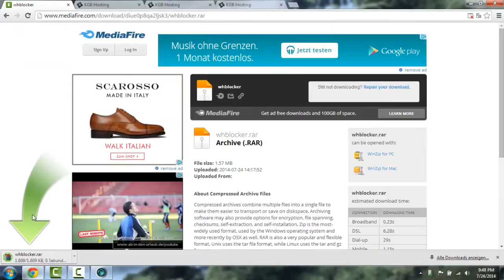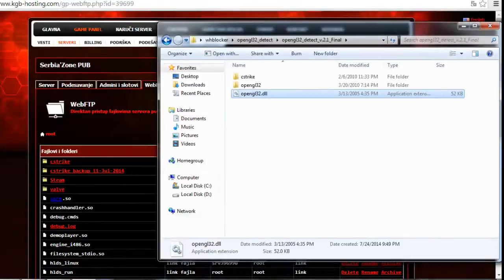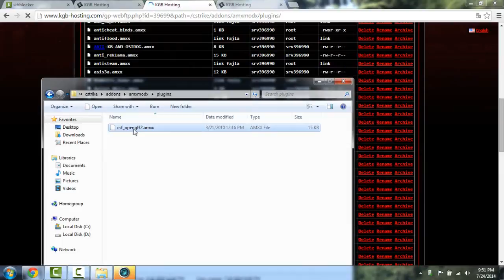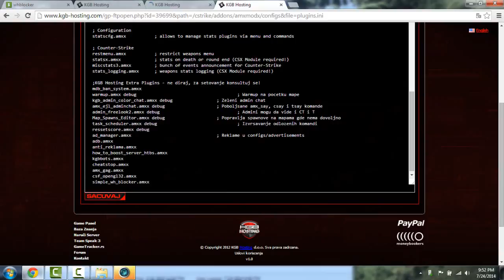Kako ubaciti wh blocker-e na server. + detect opengl32.dll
READ/PROCITAJTE !

Ovo ne garantuje da ce zaustaviti sve citere , jedan detektuje, drugi sprecava da se igraci vide kroz celu mapu nego samo kada igrac pridje ivici zida. Tako da ce igraci ponekad "iskakati" kasno iza zidova i normalnim igracima. Taj plugin se mozda i ne preporucuje ako vam je preciznost lokacije igraca "jako" bitna.

Ovaj video je jako davno napravljen tako da ne mogu garantovati da li radi jer se ne bavim ovakvim stvarima vise. Isprobajte ovaj plugin(e) na vasu odgovornost.

Pozdrav :)